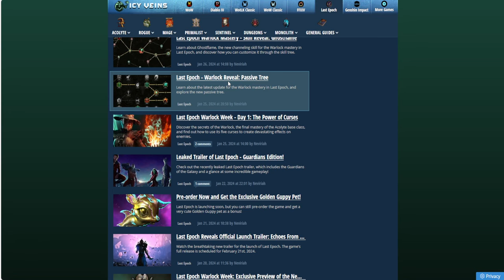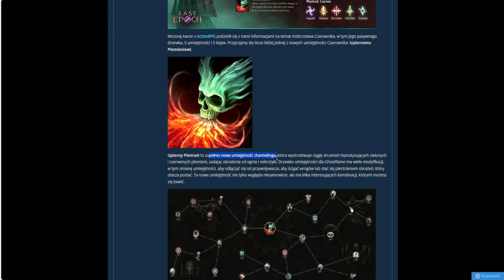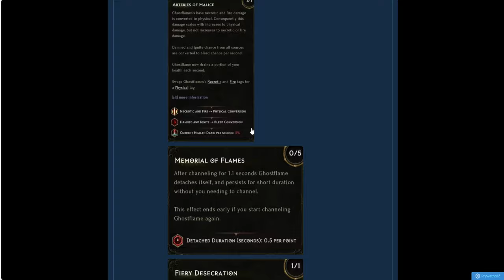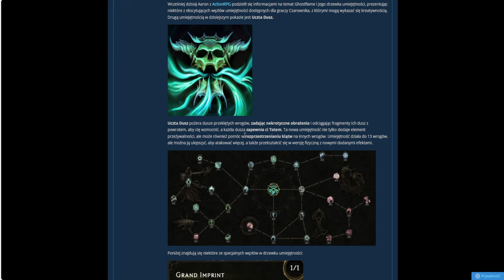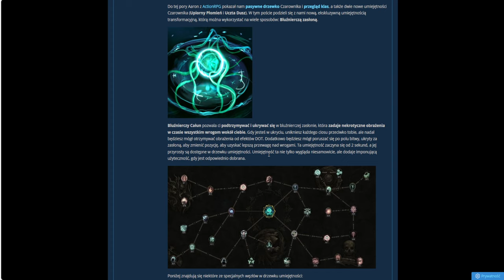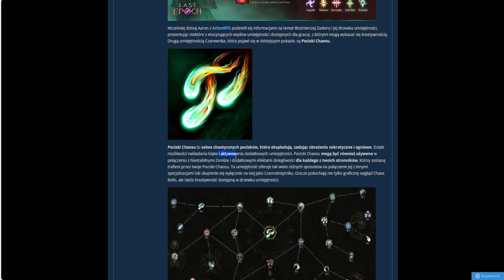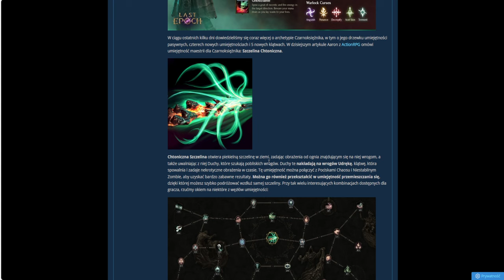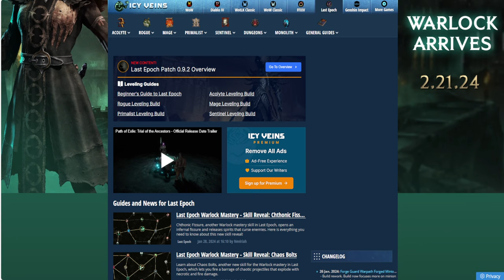WARLOCK W LAST EPOCH'U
Last Epoch to gra akcji typu hack and slash z wczesnym dostępem, opracowana przez Eleventh Hour Games. W kwietniu 2018 r. w ramach akcji Last Epoch na Kickstarterze ukazało się bezpłatne demo, w które można grać. W kwietniu 2019 roku wersja beta gry została udostępniona w ramach wczesnego dostępu Steam.